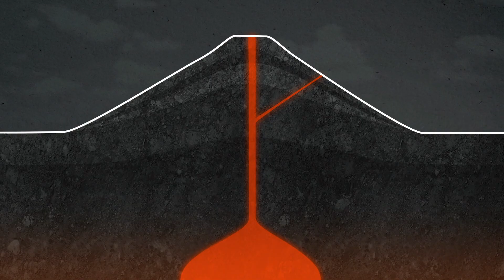When Nature Strikes: Volcanoes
Volcanoes are one of the most powerful natural hazards on Earth, but supervolcanoes are so large that they have the ability to alter the world's climate. Michael Manga from the University of California, Berkeley is investigating a supervolcano that erupted hundreds of thousands of years ago, and could do so again.